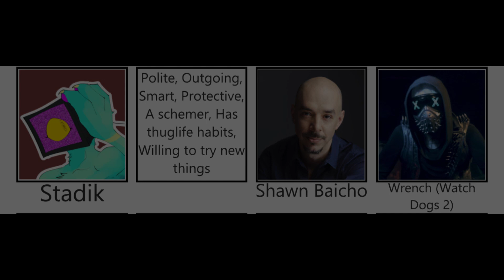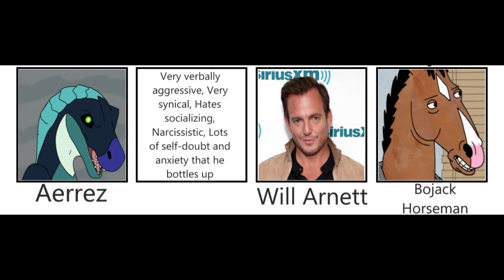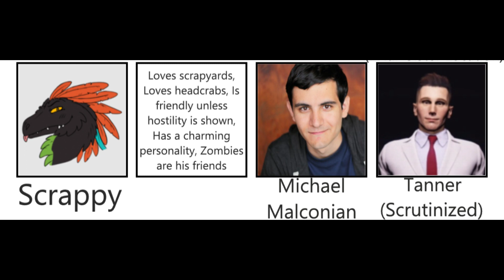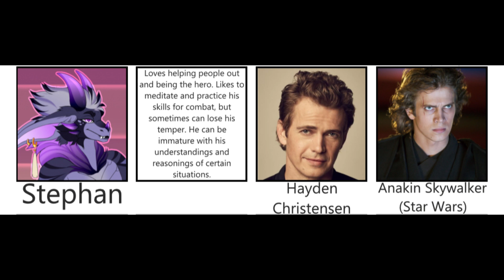Voice Actor Meme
I liked the idea of giving my own characters voices, so I did that. And then made it a video. Because why not. (:

In case you are wondering what in the world I'm doing, I haven't quit! But I think I won't be taking YouTube as seriously as I had hoped. I want to do this because its fun, and I want to share my video projects with more people. I don't want to get burnout, and I don't want expectations of me to be high. As of now, this is just me posting what I want, when I want to, showing off what I personally feel is worthy enough. 💜